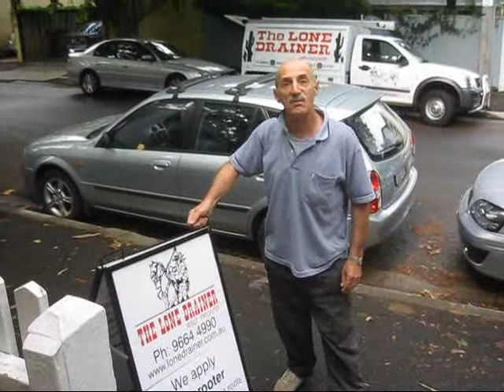Vaporooter will give Total Peace of Mind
Do you have continuing problems with tree roots causing blocked drains? Try Vaporooter!
Before we applied Vaporooter to his sewer pipes, Joe had at least two blocked drains every year caused by the beautiful trees surrounding his property. He has used Vaporooter for the last 3 years and not had a single blocked drain.

Vaporooter stops tree roots in pipes!

The Lone Drainer and Pronto GUARANTEES that if your drains treated with Vaporooter have a blockage caused by tree roots within 12 months of the treatment, we will clear the blockage for FREE!